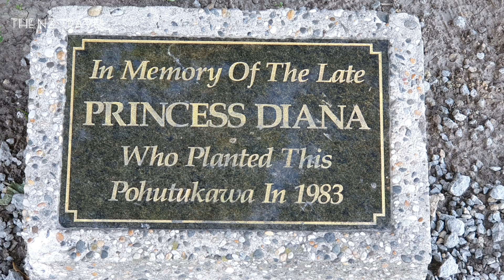Cook's Plaza New Zealand 뉴질랜드 여행 완전 정복 紐西蘭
Near the summit of Kaiti Hill in Titirangi Reserve is Cook's_Plaza.